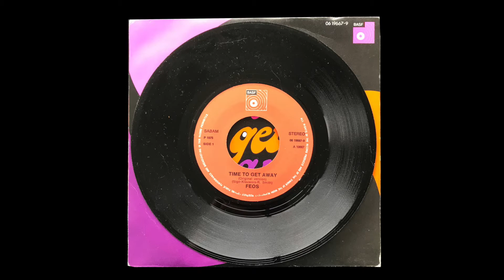Feos - Time To Get Away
Feos is the alter-ego of William Souffreau (founder of the infamous Irish Coffee)

Time to get away is a rendition of "Indian Priest" a song previously recorded by Injun Joe and Seafruit.